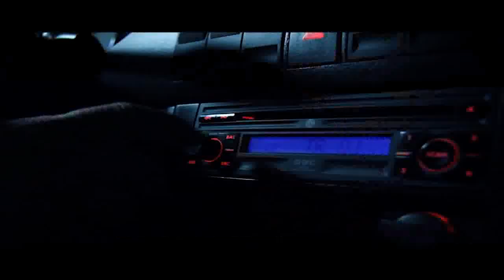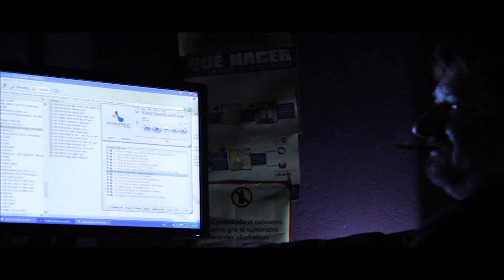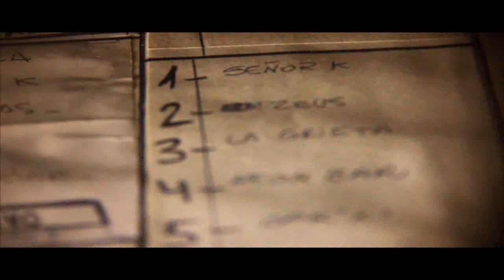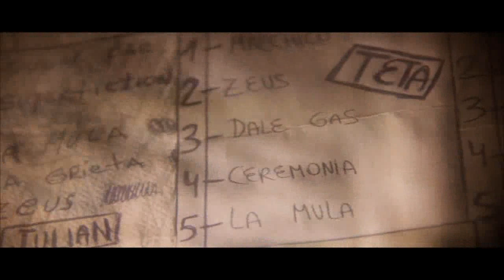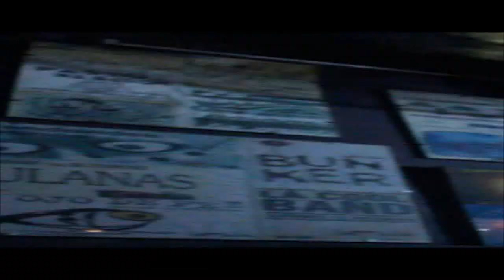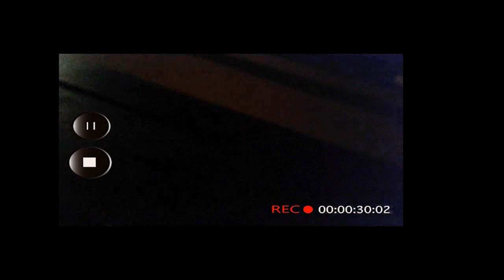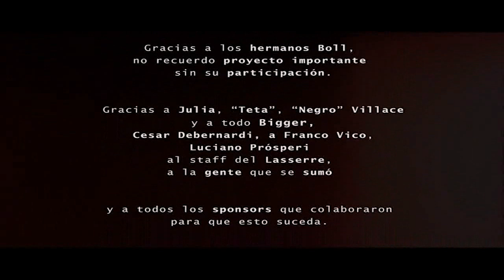15/ LA MULA (una pelìcula de Mario Liotta)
La historia del bar de rock emblemático de Rafaela (Santa Fe- Argentina) contada por su dueño, Gustavo Grana, a la que se suma el protagonismo de la gente que asiste semana a semana desde sus comienzos, apropiándose de este rincón alternativo. (Año: 2015.  Duraciòn: 33 minutos).

Guiòn/ Producciòn/ Direcciòn: Mario Liotta.
Fotografìa/ Ediciòn: Andrès Dentoni y Alejandro Dentoni.
Sonido: Beto Dentoni.
Asistencia de dirección, prensa y comunicación: Lucas Oggier.